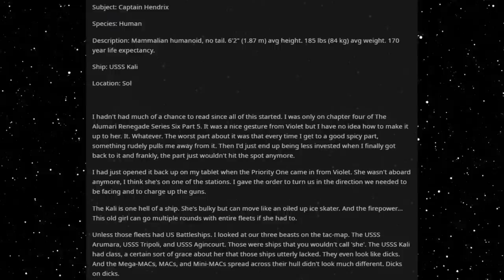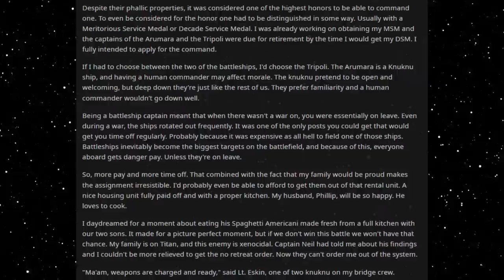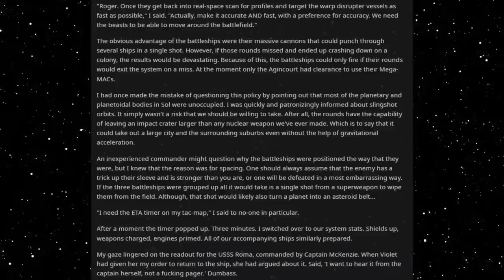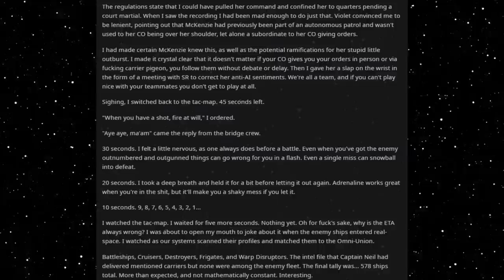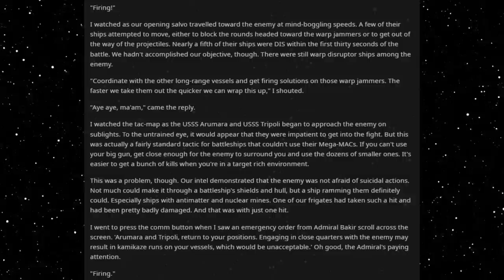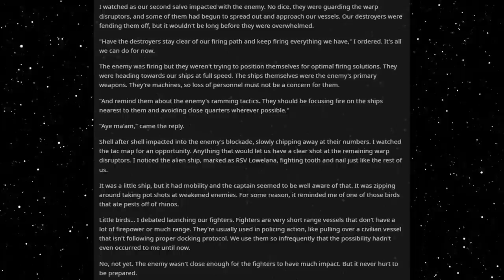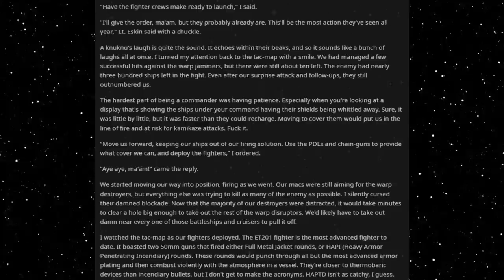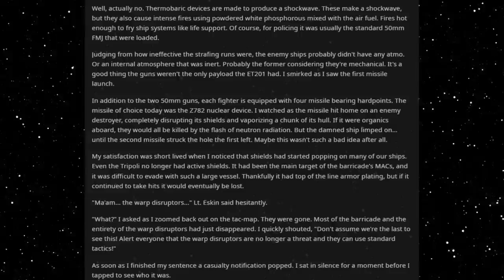Best HFY Reddit Stories: The New Species (Part 21)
The battle begins...

An original story written, and granted permission to narrate by u/itsdirector